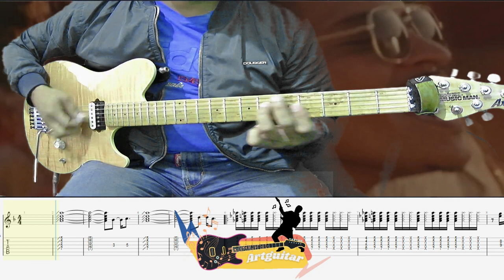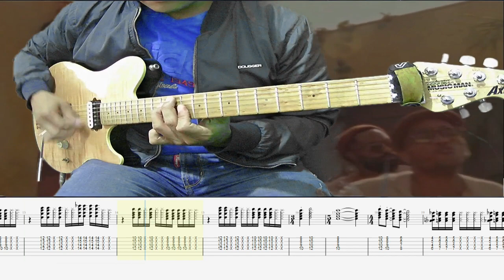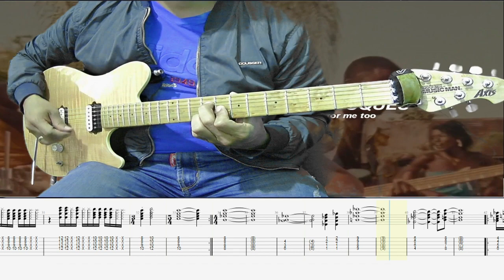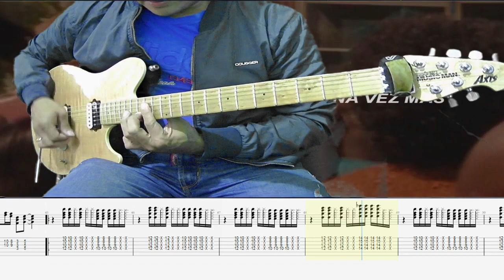Bruno Mars, Anderson Paak, Silk Sonic - Skate Guitar Cover Tabs Tutorial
TABS Y PARTITURA
Tutorial Guitarra -Bruno Mars, Anderson Paak, Silk Sonic - Skate

🔴(Lo recaudado será para mejorar el canal,)

(Intro: Anderson .Paak)
In a room full of dimes
You would be a hundred dollars
If bein' fine was a crime
Girl, they'd lock your lil' fine ass up in a tower
The way you move like you do
Ooh, it's like you do it for a livin'
Do a lil' spin, do it again
Shit, look like you playin' for the win, oh, baby
(Pre-Chorus: Bruno Mars & Anderson .Paak)
I'm tryna roll, I'm tryna ride
I'm tryna float, I'm tryna glide
No, no, don’t be shy, just take my hand and hold on tight
Oh, skate to me baby (Skate)
Slide your way on over (Slide your way on over)
I wanna get to know ya (I wanna get to know ya)
Come on
Got your hair in the wind and your skin glistenin'
I can smell your sweet perfume
Mmm, you smell better than a barbecue
Oh, superstar is what you are
If you're lookin' for a man, sugar, here I am
Ooh
(Pre-Chorus: Bruno Mars with Anderson .Paak)
I'm tryna roll, I'm tryna ride (I'm tryna vibe with ya darlin')
Oh, no, no, don’t be shy, just take my hand and hold on tight
Uh, I wanna get to know ya (I wanna get to know ya)
(Bridge: Anderson .Paak & Bruno Mars)
I never fall, but tonight you got me fallin' for you
And only you, you
I'm reachin' out in hopes that you reach for me too
Girl, let’s groove
Girl, you got me singin' "Ooh"
My, oh my, my, oh my
(Chorus: Bruno Mars)
Come on, slide your way on over (Slide your way on over)
Ah, I wanna get to know you, girl (I wanna get to know ya)
Skate to me, my baby (Skate)
Just slide your way on over (Slide your way on over)
Oh, skate to me, my baby (Skate)